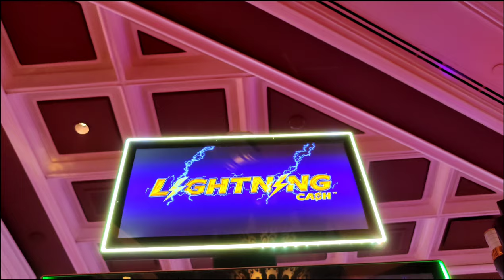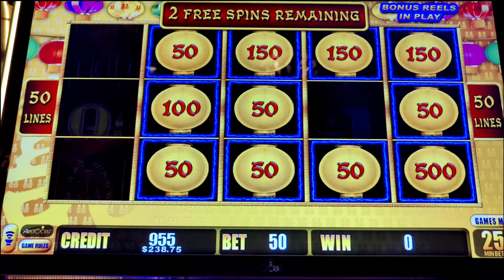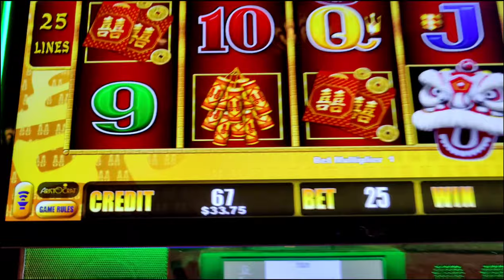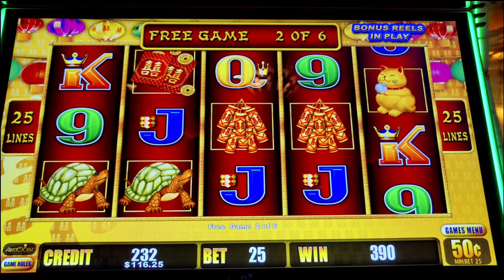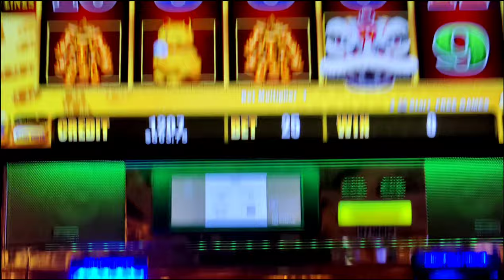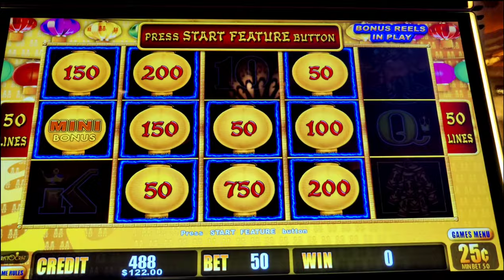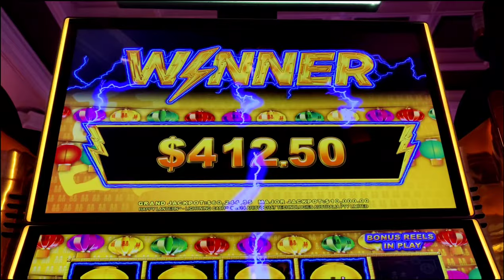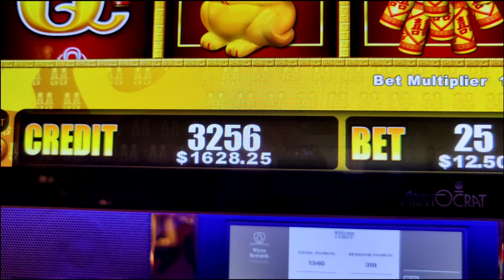I Kept Cashing Out! Huge Run on Lightning Cash! Return to Vegas Part 8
Part 8 of my return to Vegas!  My hot streak at @wynnlasvegas continues on high limit Lightning Cash Happy Lantern!